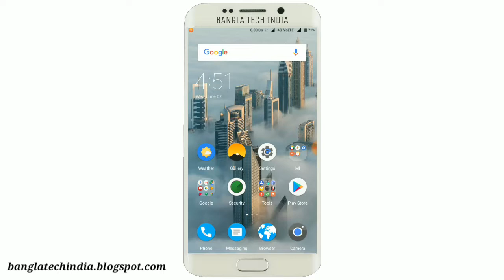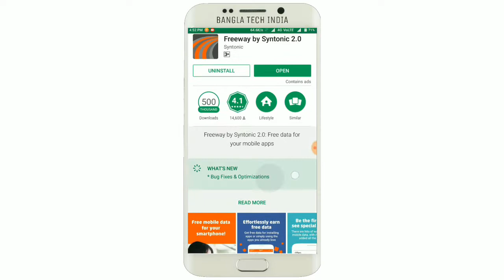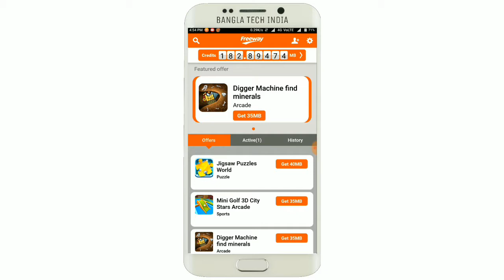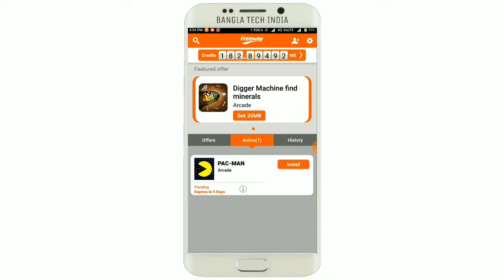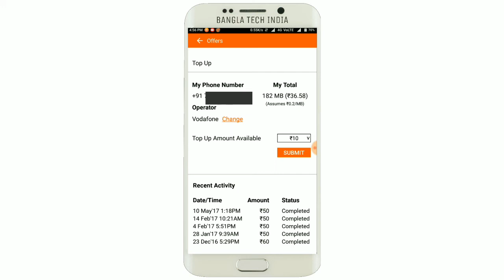Free Mobile Recharge || make money from Android mobile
Details:- Aajke Ami Dekhalam jee Kibhabe ekti Android mobile diye mobile recharge Kora Jay.